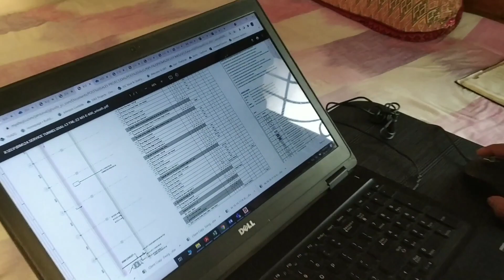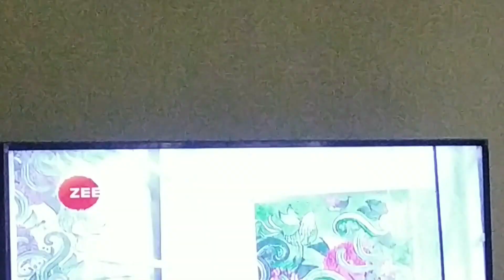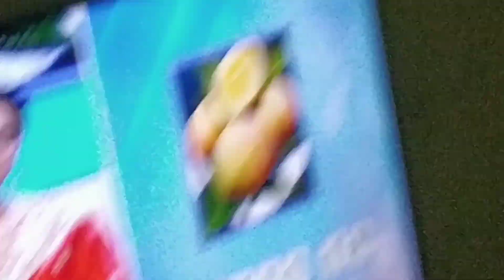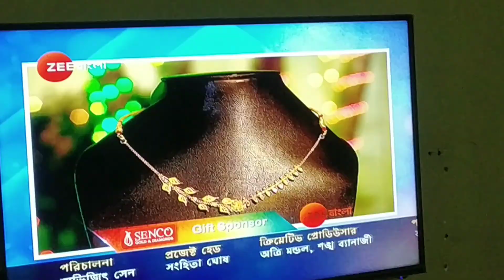নিজেকে প্রথমবার টিভি তে দেখলাম.Husband's reaction.দিদি নাম্বার 1winner#didinumber1#winner#zeebangla.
It's very good feelings to see myself on TV as a winner..

Hi everyone,

Copyright :-